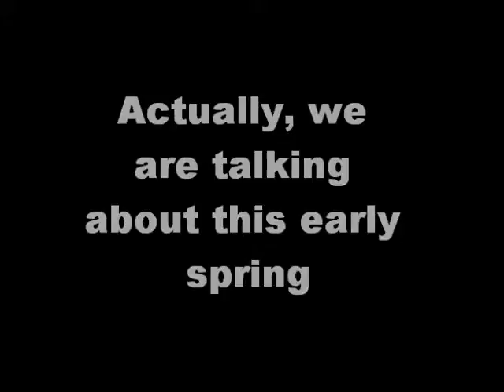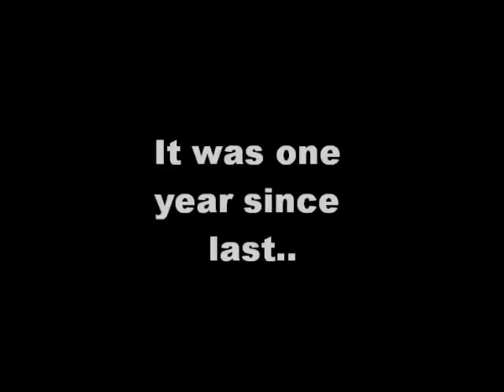TRAILER - Plastpåsar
Trailern till den snart publicerande filmen Plastpåsar av gänget från Klippan.